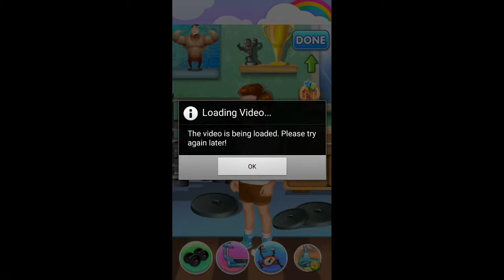Marriage Proposal Plan Android Game for Kids and Girls - Best App For Kids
▂ ▃ ▄ ▅ ▆ ▇ █ ♛ READ ME ♛ █ ▇ ▆ ▅ ▄ ▃ ▂

Ken and Amy are in a relationship and Ken is going to propose to Amy. Please help him design and prepare a proposal plan.
1. Please message Amy to invite her for dinner this weekend. Ken will propose at the dinner.

2. Ken looks a little fat. Please take him to gym and help him lose weight. And make sure that he looks best at his proposal.

3. Ken needs a facial spa to make him more handsome.

4. Ken wants to hide the ring in a cake, so that Amy would get a big surprise when she eats the cake. Please make a perfect propose cake.

5. Please help Ken choose proper suit and shoes.

6. Please choose a most romantic place, and help Ken propose to Amy at this place.

This is a girls' game & casual game & fasion game & kids game!

Find more free online games, please browse the No need to download!